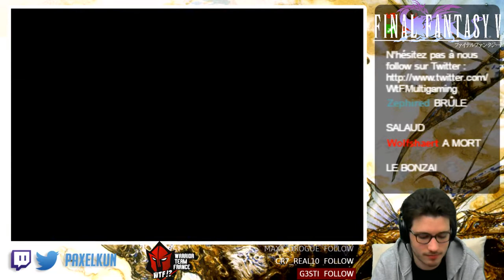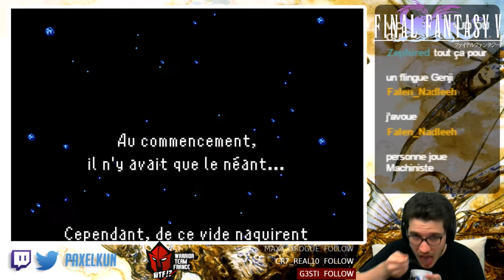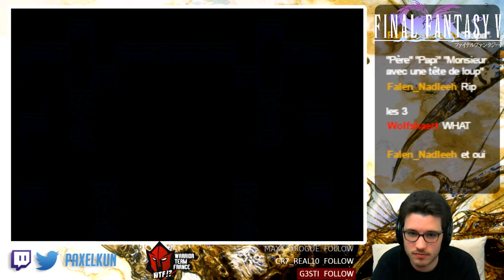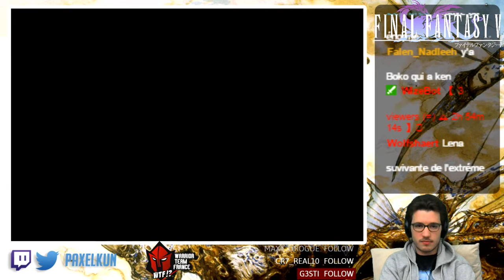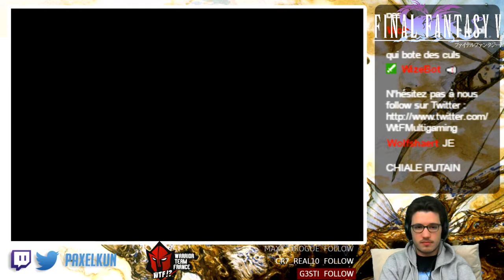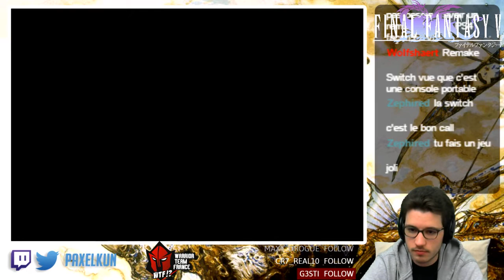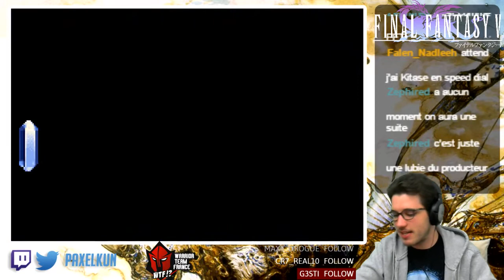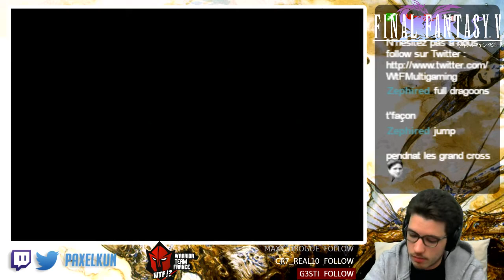[FR] Final Fantasy V - Four Job Fiesta (22) FIN